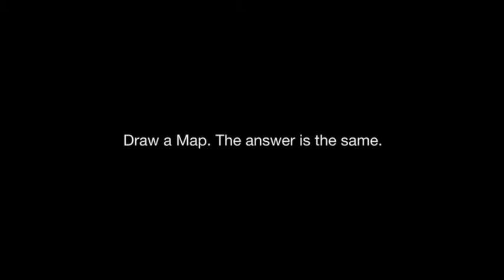Nancy Gyes International Seminar